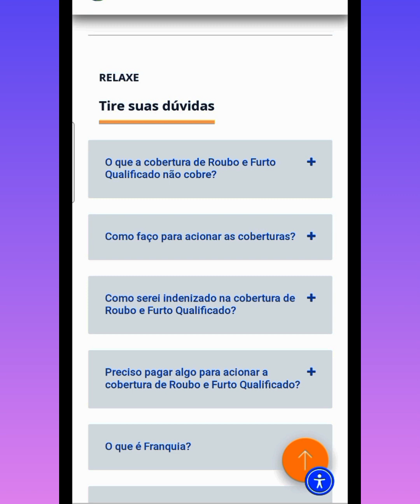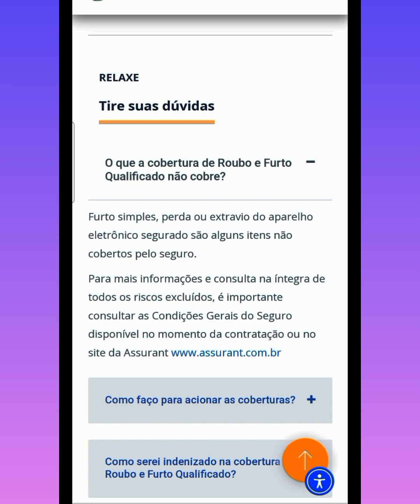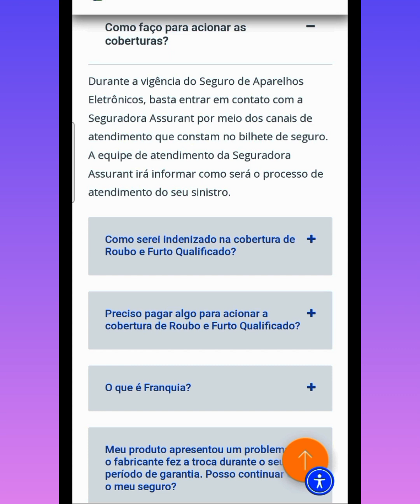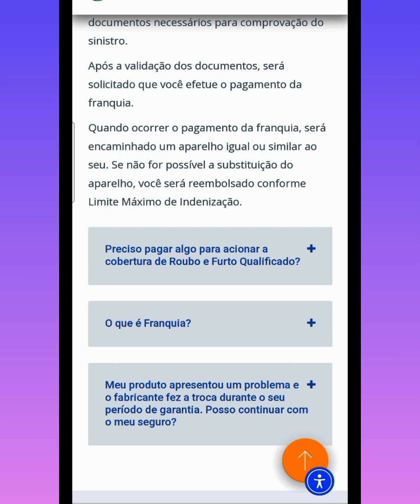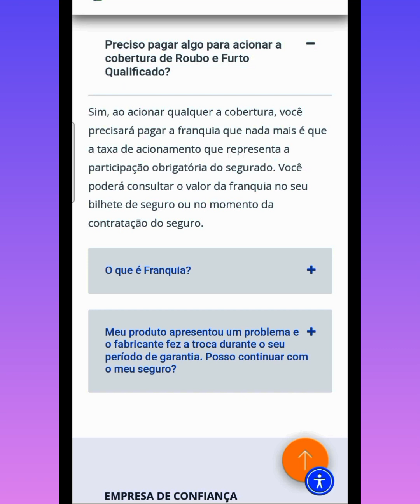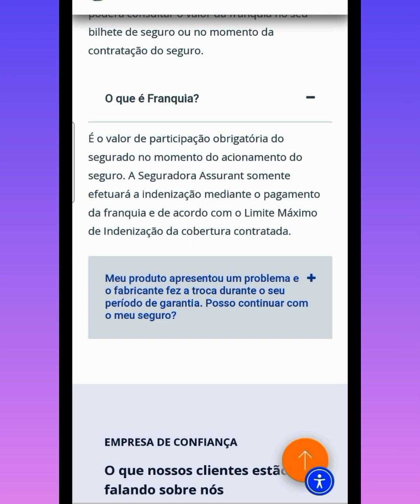SEGURADORA ASSURANT: oque o seguro roubo e furto qualificado NÃO COBRE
No video a seguir, falaremos sobre o seguro roubo e furto qualificado da seguradora assurant
oque o seguro não cobre e é preciso se atentar a esse detalhe após a contratação,  são cuidados que podem te livrar de grandes dores de cabeça